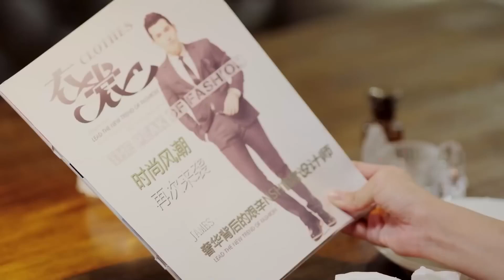ยังจะหัวเราะอีกนะ |ตอนที่16| รักครั้งเก่าของฉันที่ดีที่สุด - My Best Ex-Boyfriend | (เจอร์รี่)